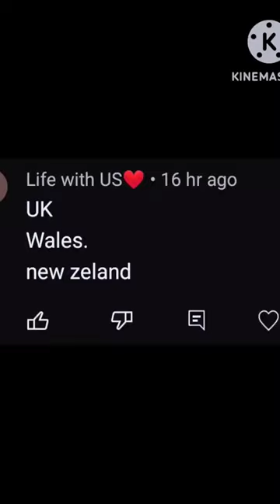UK WALES AND NEW ZEALAND COMMENT YOUR COUNTRY FLAG